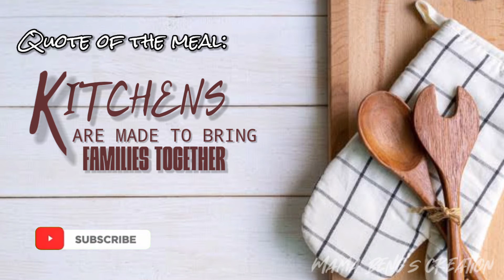TUNA STEAK WITH BLACK BEANS | SIMPLE & AFFORDABLE RECIPE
try this Tuna steak with black beans made easy, just follow the steps..

Follow us on Lyka App @mamabengscreation
Free gems for active followers